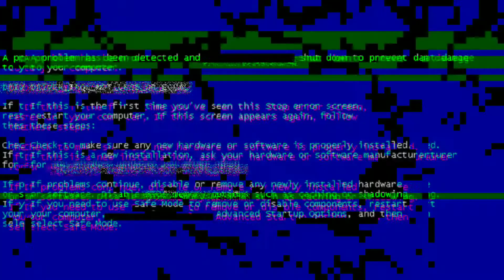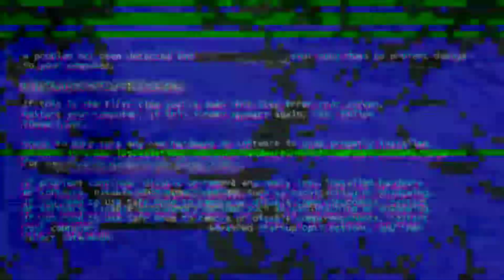Modify activa 3G in simple way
Activa alloys,
Honda Activa 5g,
 Honda Activa Modification,
 Techno khan,
 New alloy wheels for activa,
Scooter, Stood alloys,
 Scooter alloys
, Scooty alloys, Wheel,
 Tubeless tyre,
 MRF tyre,
 Apollo tyres,
 Dio, Moxi lever,
 Jhampa66, Voccun,
Car wheel, Karol bagh,
 Second hand scooty,
 New Honda activa,
 Karol bagh market,
Techno khan store,
Honda Dio modification